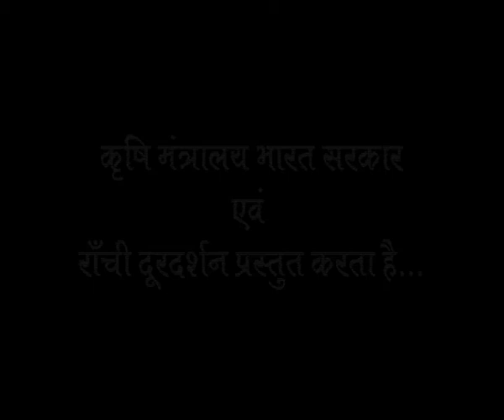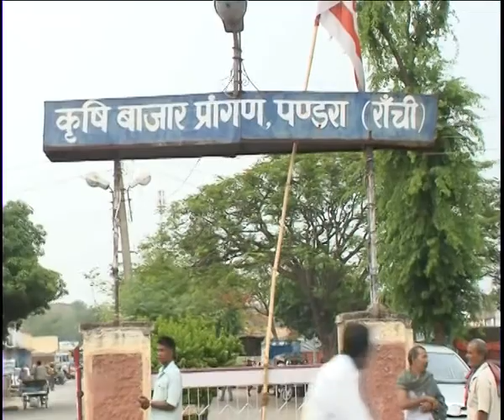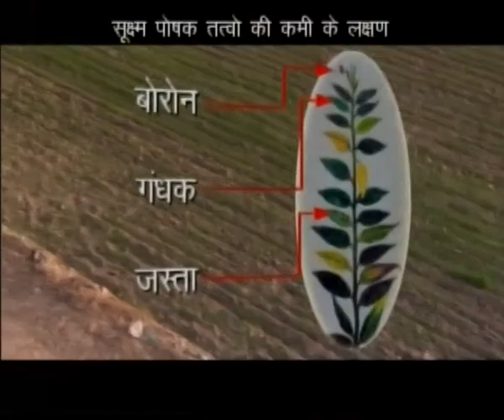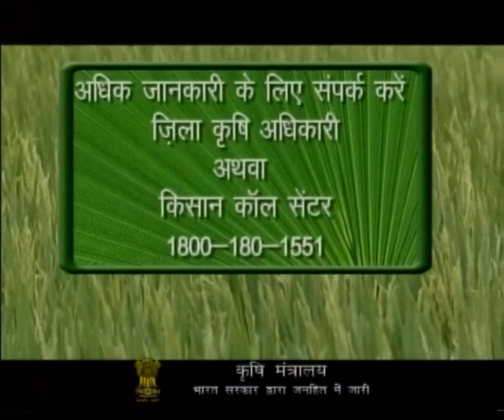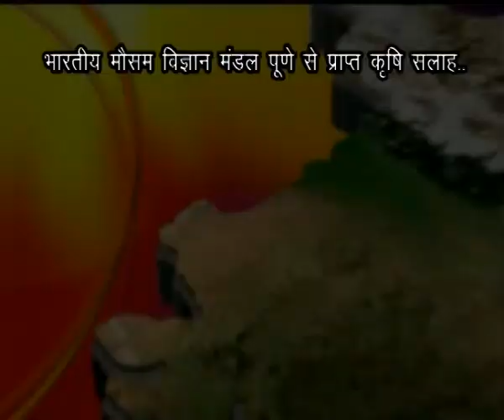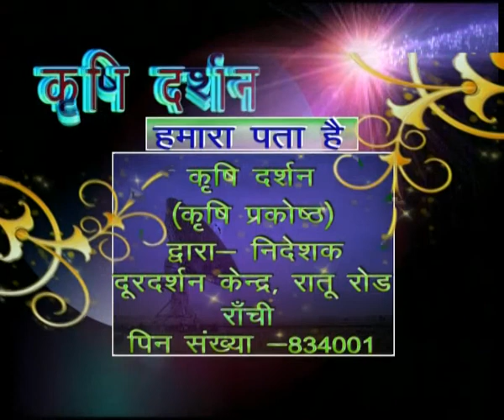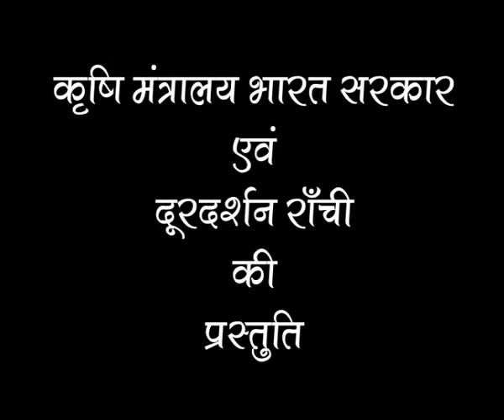KRISHI DARSHAN RANCHI 23rd APRIL 2014